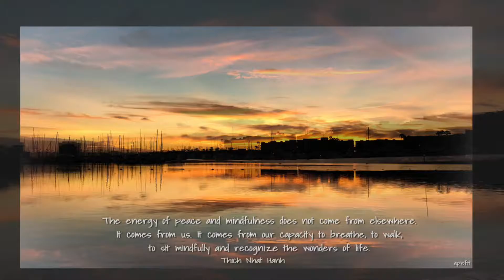The energy of peace and mindfulness does not come from elsewhere. It comes from us. Thich Nhat Hanh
The energy of peace and mindfulness does not come from elsewhere. It comes from us. It comes from our capacity to breathe, to walk, to sit mindfully and recognize the wonders of life.